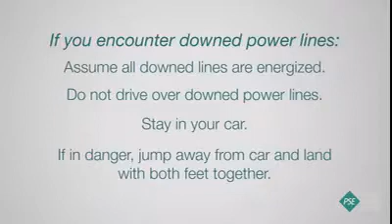Learn to avoid electric shock when crash with a power line. (Step voltage & touch voltage)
Learn to Prevent electrocution at a car accident...